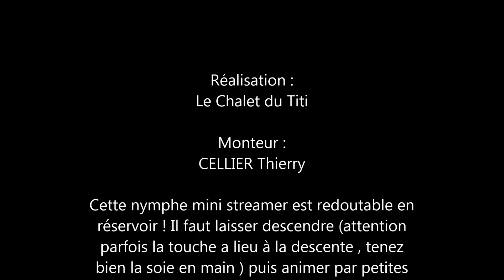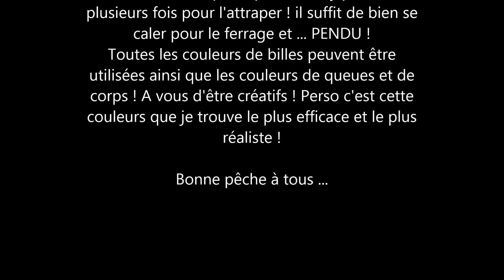la M A P A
de la marque des fameux gants de nettoyage hihi ! Une mouche originale connue sous différents nom et redoutable en réservoir